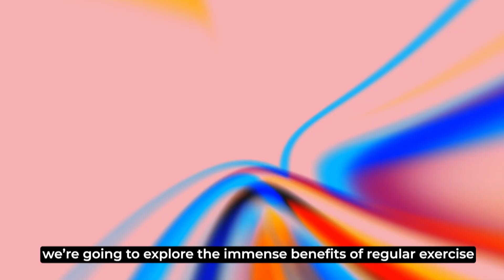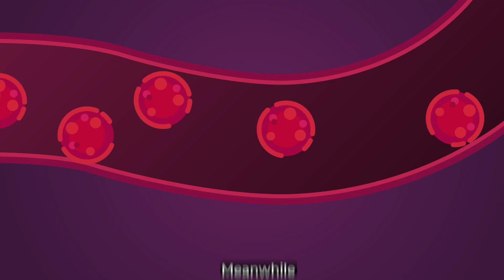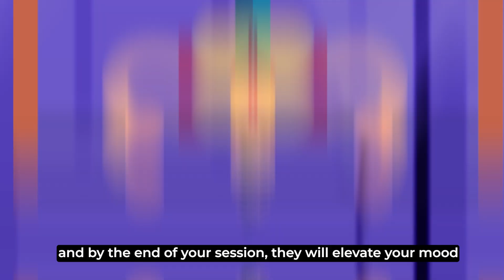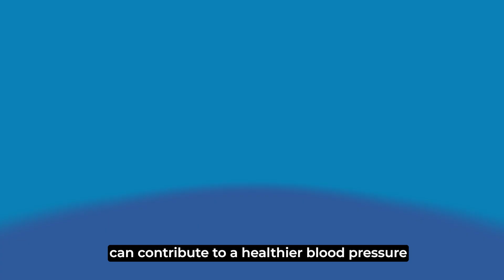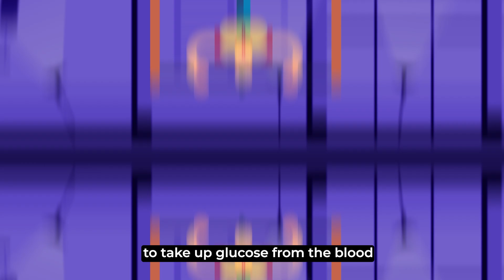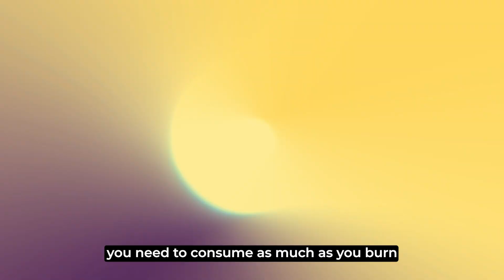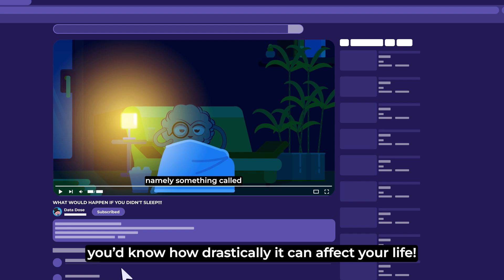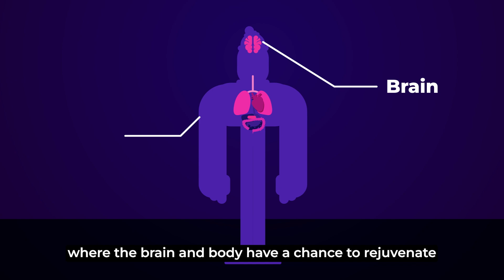How does exercise help your body? | Animated Science Explainer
Whether you're lacing up your running shoes for the first time or learning to lift a barbell, starting a new fitness routine is exciting. Get the expert breakdown on what changes your body goes through — physically and mentally — when you start exercising.
Delve into the science behind how exercise impacts our muscles, heart, brain, and overall health... and get ready to be inspired to take charge of your fitness goals!

00:38 - Benefits of Regular Exercise
01:11 - Immediate Effects of Regular Exercise
02:54 - Long-term Effects of Regular Exercise
04:33 - Muscle Development and Weight Management
06:19 - Impact on Mental Health
07:39 - Impact on Immunity

(References -
Division of Nutrition, Physical Activity, and Obesity, National Center for Chronic Disease Prevention and Health Promotion, CDC
Basso JC, et al. (2017). The effects of acute exercise on mood, cognition, neurophysiology, and neurochemical pathways: A review
Chan JSY, et al. (2019). Special issue - therapeutic benefits of physical activity for mood: A systematic review on the effects of exercise intensity, duration, and modality.
D'Aurea CVR, et al. (2018). Effects of resistance exercise training and stretching on chronic insomnia.
Di Liegro CM, et al. (2019). Physical activity and brain health.
Lopes S, et al. (2021). Effect of exercise training on ambulatory blood pressure among patients with resistant hypertension.
Myers J, et al. (2019). Physical activity, cardiorespiratory fitness, and the metabolic syndrome.
Rock CL, et al. (2020). American Cancer Society guideline for diet and physical activity for cancer prevention.
Usmani D, et al. (2023). The role of exercise in preventing chronic diseases: Current evidence and recommendations.
Wender CLA, et al. (2022). The effect of chronic exercise on energy and fatigue states: A systematic review and meta-analysis of randomized trials.)